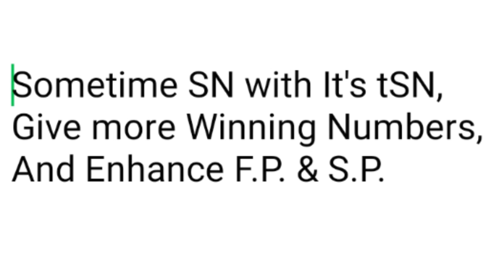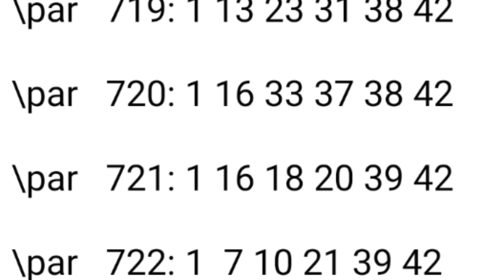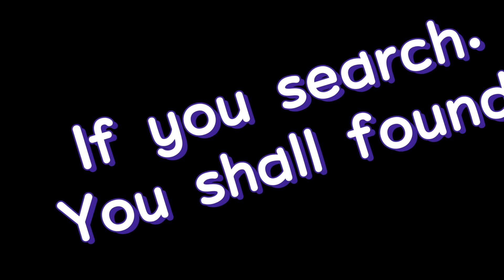Arizona The Pick Lotto Sat 19 Mar 2022 review.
see video...